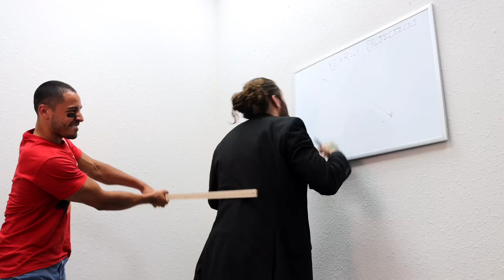SPINNIN’ like a GYRO | The Original Chiropractic Rap Song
Spinnin’ Like A Gyro is the original chiropractic rap song written and performed by Damon Stewart, DC with beat produced by Random AKA Brandon Maxwell.

Lyrics:
--Spittin' out a few bars about chiro
-- Up & down the spine, got ya feelin' fine tho
--When it comes to health, you should buy low
--Got ya feelin' good, got ya spinnin' like a gyro

--Wrote a little verse about the art of chiropractic
--Adjustments of the back got ya feelin' magic
--Feelin' lit, feelin' light, feelin' fantastic
--Wanna get KRAKED (cracked) UP, uh you can have it!

Video includes clips of chiropractic adjustments, ystrap adjustments, and segments from our PAIN skit series.
►Follow Dr. Damon Stewart:
Title: SPINNIN’ like a GYRO | The Original Chiropractic Rap Song
k.w:
Spinnin’ Like A Gyro,Spinnin Like A Gyro,Spinning Like A Gyro,Original Chiropractic Rap Song,Rap,Song,Chiropractic,Chiropractic Adjustment Videos,Ystrap Adjustment Videos,Ystrap,Dr. Damon Stewart,Kraken Me Up,Kraken,Comedy Sketch,Pain,Pain Sketch,The Original